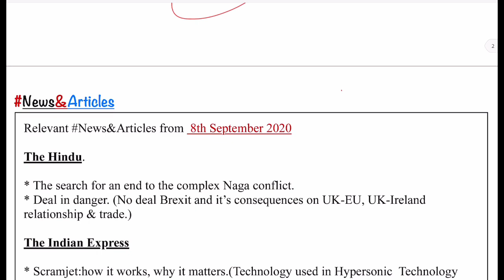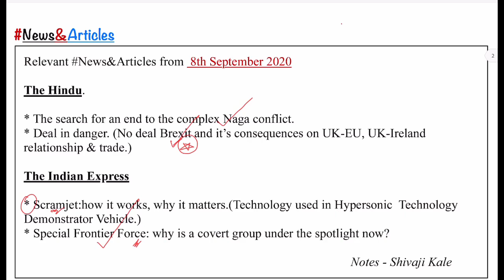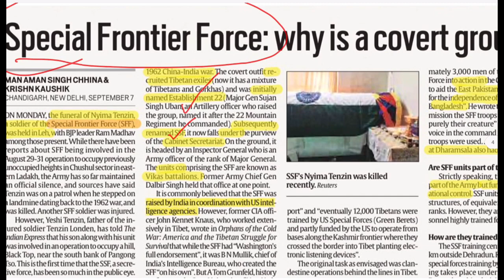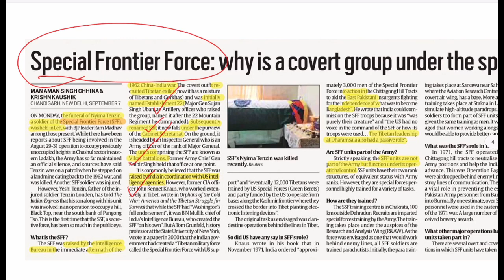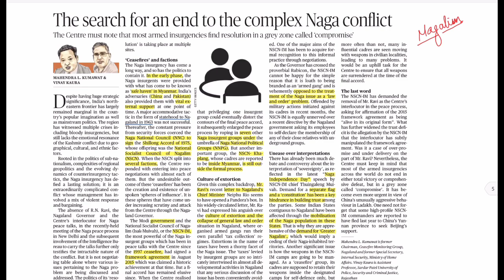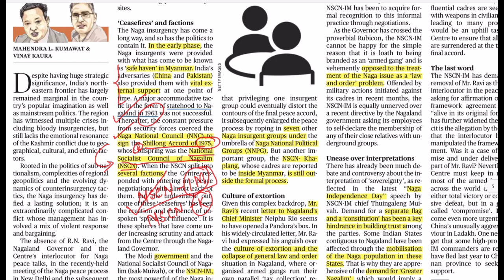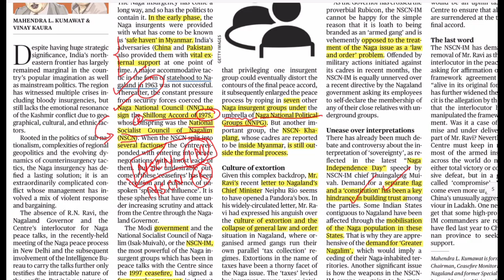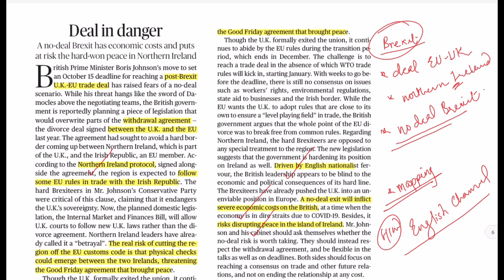8th September 2020 | The Hindu & The Indian Express | Current Affairs Decoded | By Shivaji Kale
Relevant News&Articles from 8th September 2020

The Hindu.

* The search for an end to the complex Naga conflict.
* Deal in danger. (No deal Brexit and it’s consequences on UK-EU, UK-Ireland relationship & trade.)

* Scramjet:how it works, why it matters.(Technology used in Hypersonic  Technology Demonstrator Vehicle.)
* Special Frontier Force: why is a covert group under the spotlight now?
                                                                     Notes - Shivaji Kale